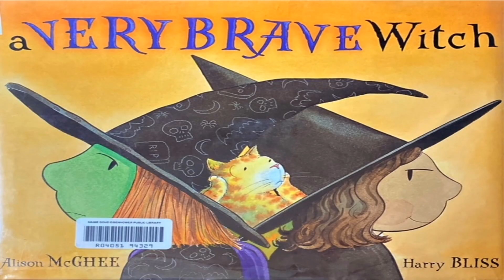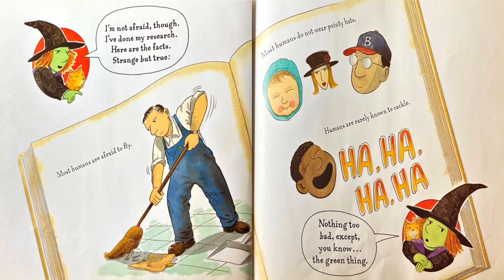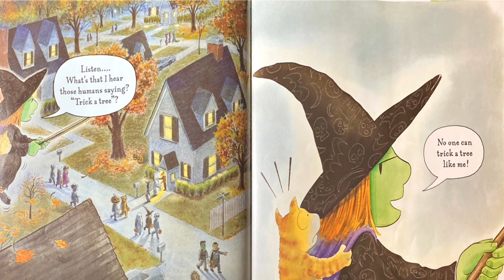A Very Brave Witch (Read Aloud)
HAPPY HALLOWEEN!!!
This is a Visual Narrative of the Halloween Children's Book A Very Brave Witch.